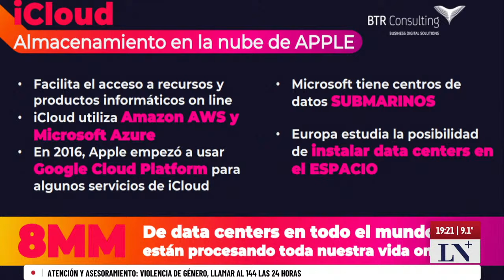Fabiola Yañez sumó nuevas pruebas contra Alberto Fernández